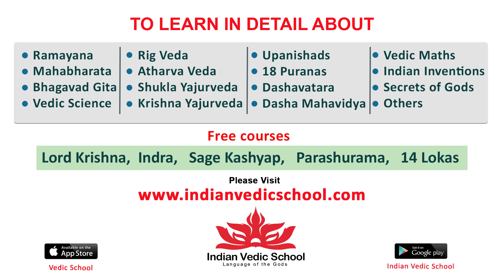Hero Suhas Superb Speech @ Ambajipeta Marriage Band Movie Success Meet